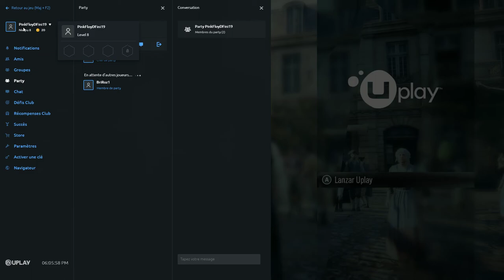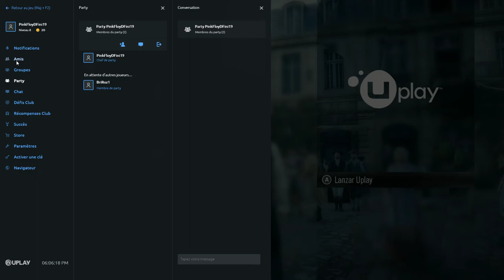Assassin's Creed: Unity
GPU: GeForce GTX 1060 6GB
CPU: Intel(R) Core(TM) i7-6700 CPU @ 3.40GHz
Memoria: 16 GB RAM (15.93 GB RAM libre)
Resolución actual: 1920 x 1080, 60Hz
Sistema operativo: